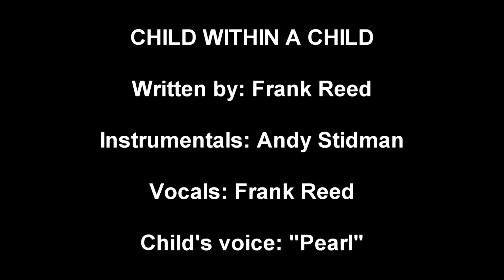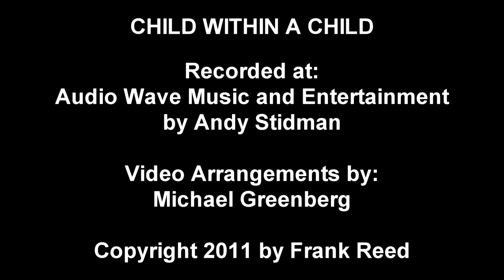Child Within A Child - by Frank Reed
A song of life written and performed by Frank Reed.